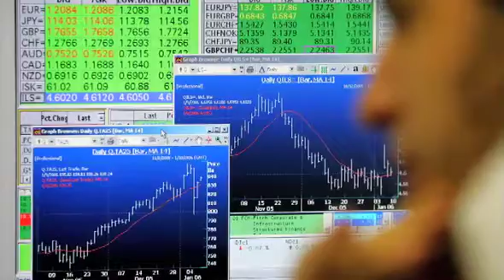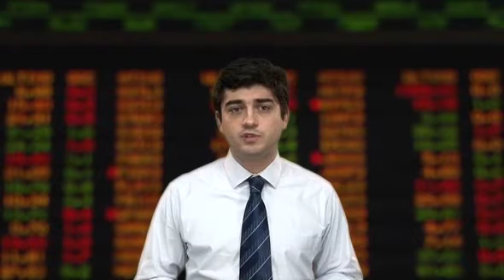Direto da Bolsa - 18 de outubro de 2011 - 1ª Edição